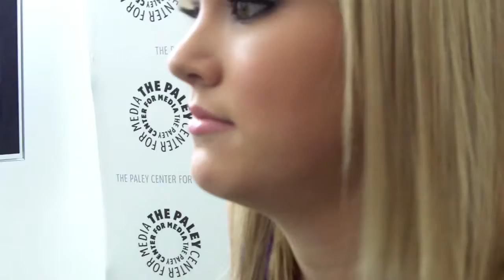Taylor Spreitler: "Melissa and Joey" Interview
CelebSecrets4U and CelebSecrets4U had an evening with the "Melissa and Joey" cast at the Paley Center for Media in Beverly Hills, CA. In the interview, Taylor Spreitler dishes on season two, which premieres June 29, 2011.